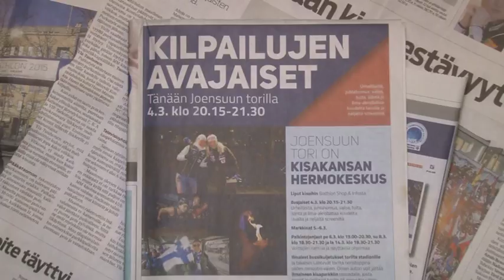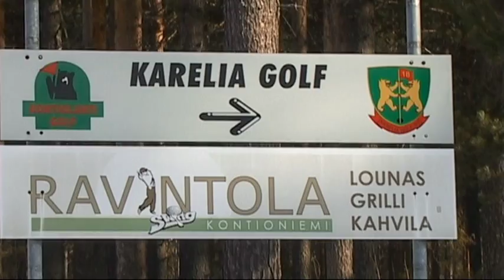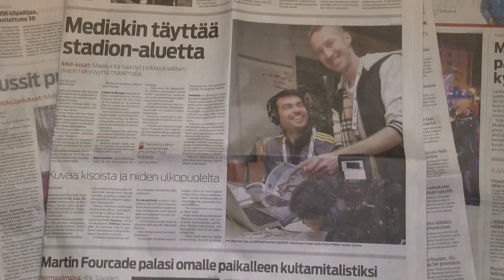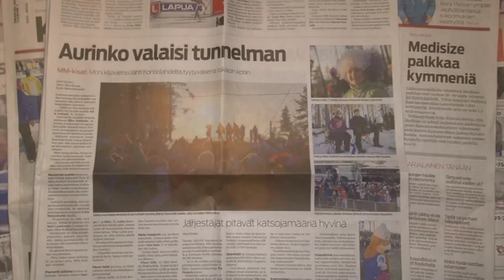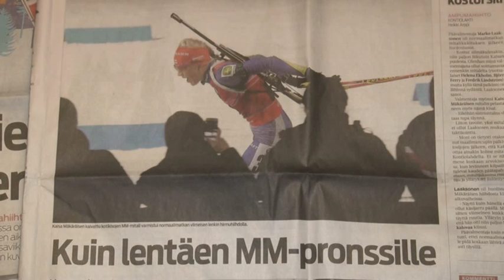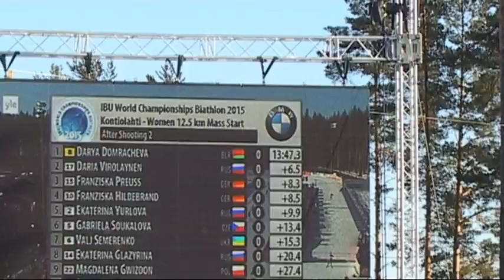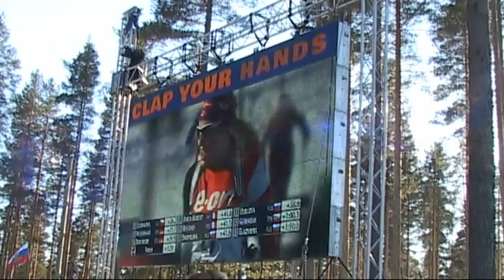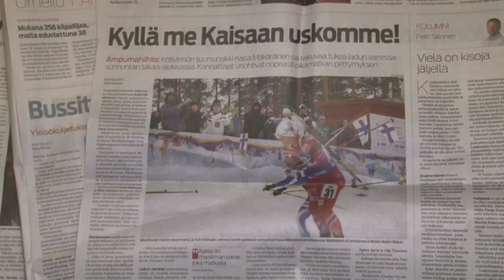BIATHLON KONTIOLAHTI 2015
Ampumahiihdon MM- kisat Kontiolahdella 2015.
Kooste viimeisen kilpailupäivän kisatapahtumasta.